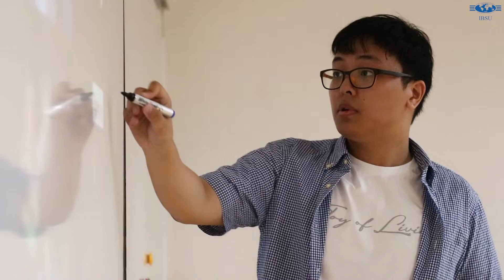ნამჰუნ ჩანგი - საერთაშორისო ურთიერთობების პროგრამა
IBSU